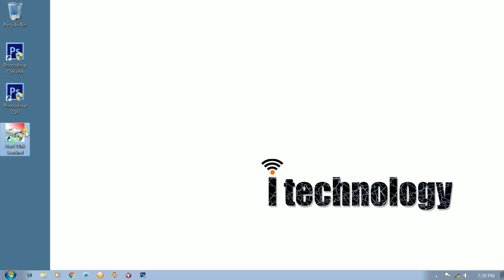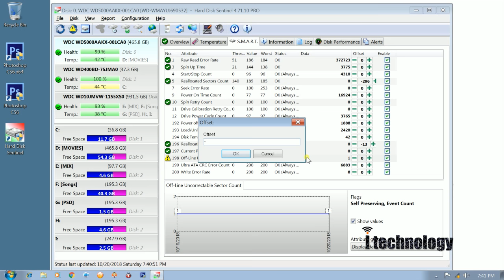Hard Disk Health repair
this video is used for hard disk smart and health repair is using hard disk sentinel software